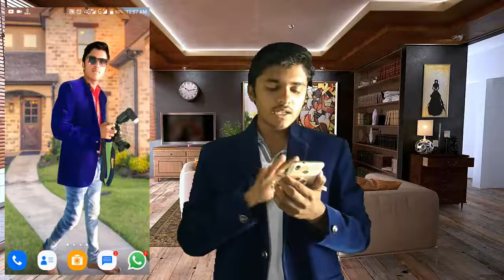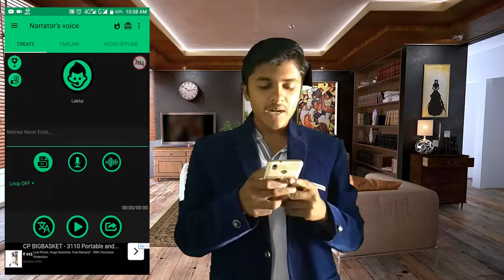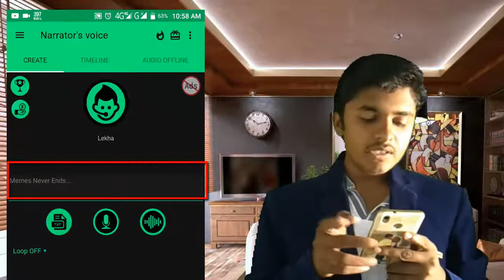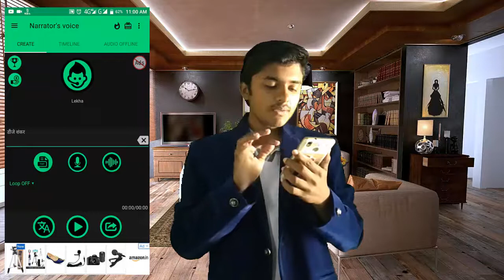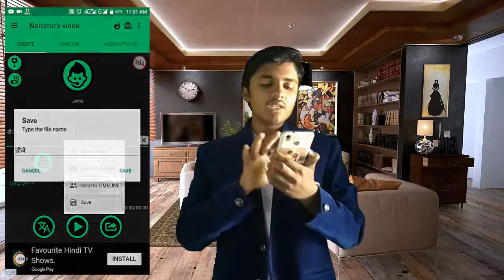l लड़की की आवाज में STUDIO DJ VOICE TAG कैसे बनायें l apne naam ki dj voice kaise banaye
About this video:-  इस वीडियो में  hum ne btaya hai ki kaise aap aapne nam ki DJ  tag voice bna skte hai vo bhi ladki ki aavaj me apne phone se hi bnaye l तो ये विडियो पूरा देखे